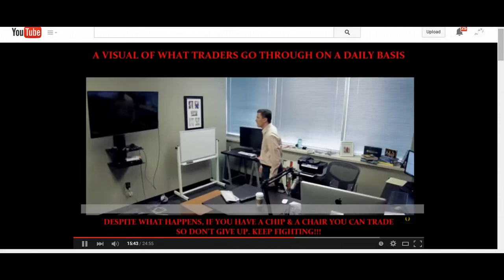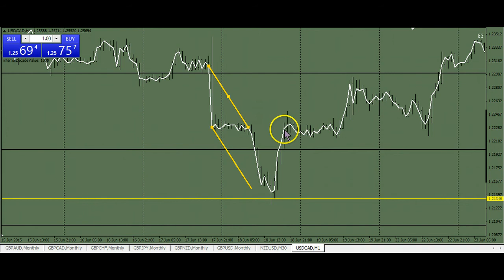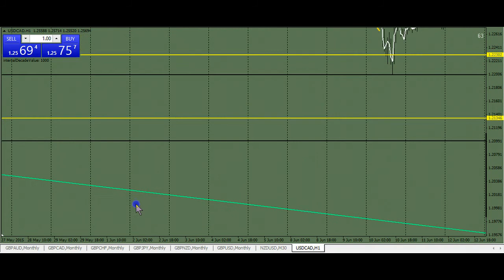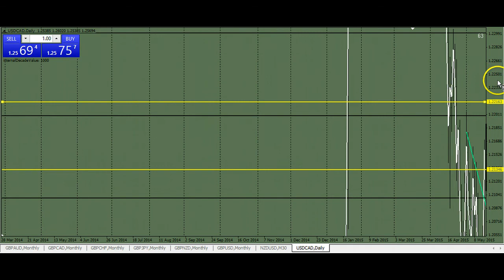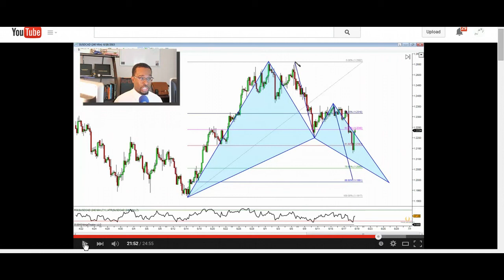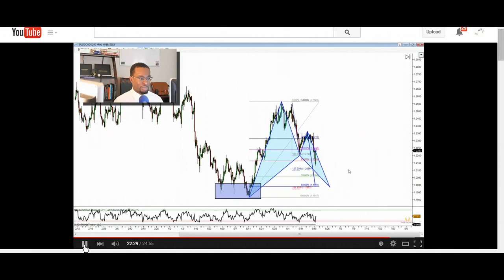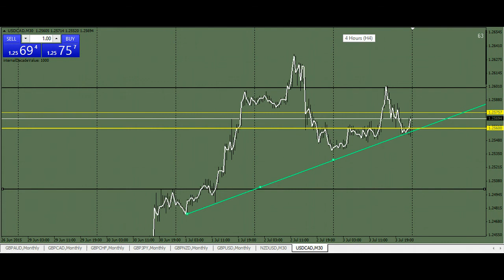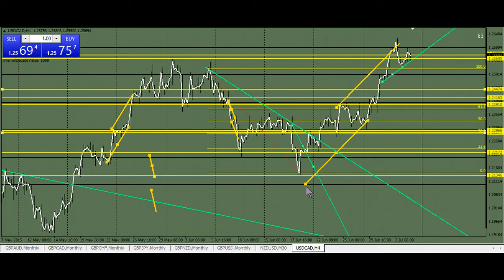Look Left USD/CAD June 18, 2015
When you forget to look left